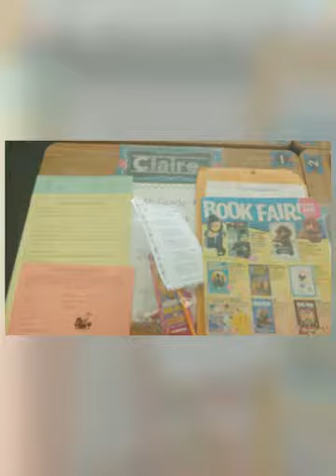Back to School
4th & 6th grade